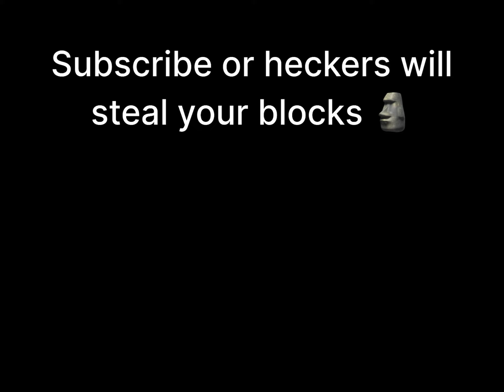When you clutch against a hacker…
INSANE block clutch on Mobile!
I BLOCK CLUTCHED against this HACKER in Roblox BedWars
Telepearl clutch on Mobile
Destroying a hacker in Roblox BedWars
Clutch on Mobile!

Sub or nub 🗿